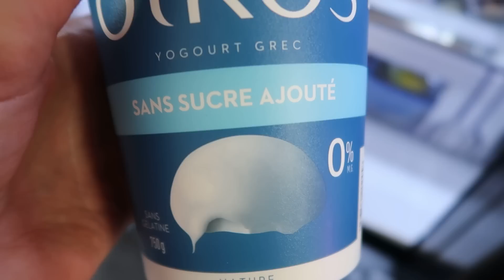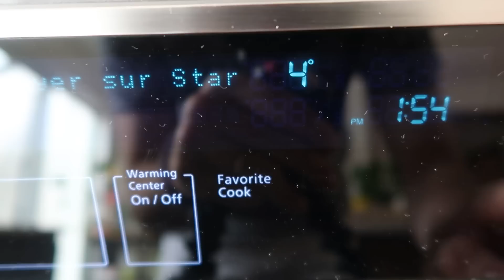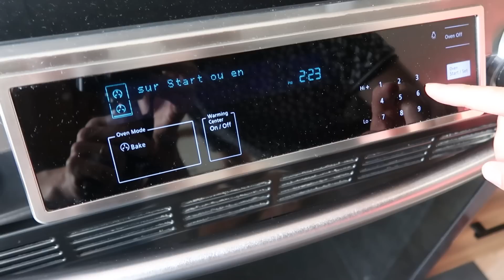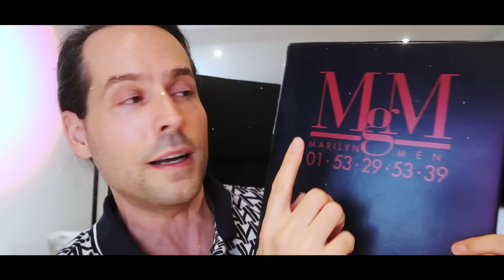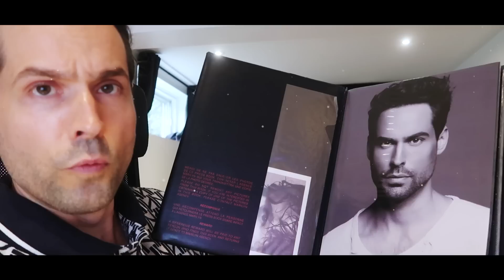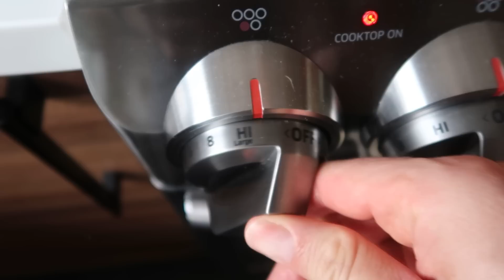Je mange comme KARL LAGERFELD pendant 24H (Ma rencontre avec lui)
Aujourd'hui, je mange comme Karl Lagerfeld, le célèbre couturier. Il suivait un régime assez strict, était très précis dans ses choix alimentaires et surtout il buvait que du Coca Cola DIet. En 2004, il a publié un livre "Le meilleur des régimes" assez controversé, contenant ses recettes préférées et son régime strict. Pendant que je vous fais découvrir le régime alimentaire de Karl Lagerfeld, laissez-moi vous raconter mon histoire et comment j'ai eu la chance de travailler avec lui. C'était un Humain incroyable que j'admire beaucoup.